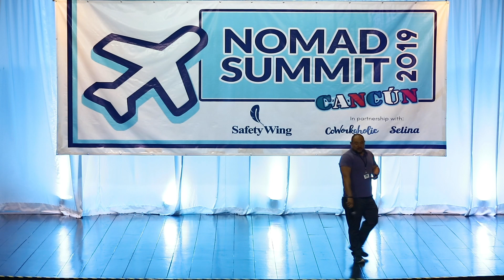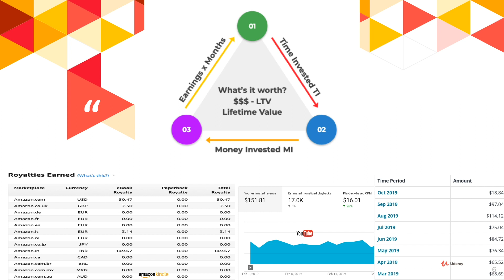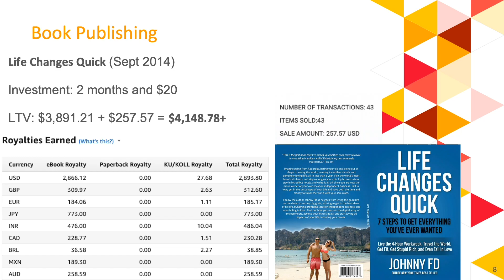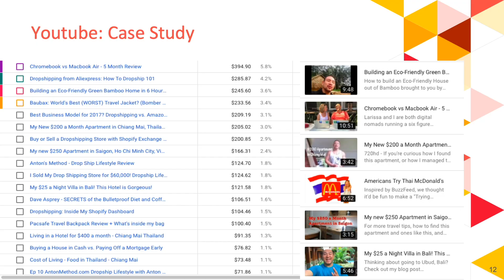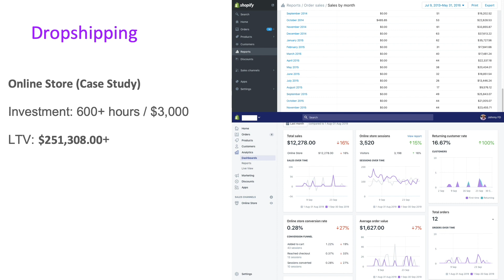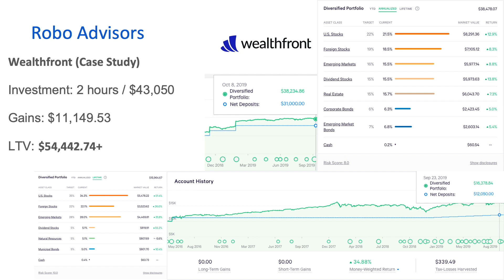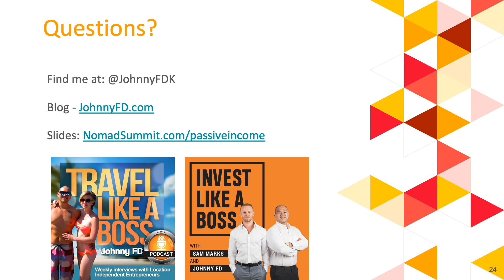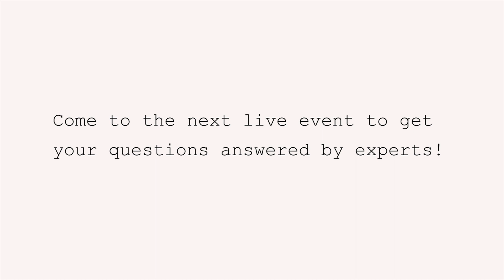Creative Passive Income as a Digital Nomad - Johnny FD [2019]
Nomad Summit founder and serial entrepreneur Johnny FD spoke at the Nomad Summit Cancún 2019 about one of his biggest passions: How to actually be successful as a nomad by creating multiple passive income streams.

Johnny shared the 12 ways he's made passive income online, generating over $200K!! (who wouldn't want to hear that?!)

For those of you may not yet know Johnny, he's the founder of the Nomad Summit conference and the Travel Like a Boss Podcast.

Johnny FD quit his high-paying corporate job in 2008 to move to Thailand to become a scuba instructor and Muay Thai fighter. It wasn't until 2013 that he opened his first eCommerce store, which he sold for $60,000 three years later. Ever since, he's spending his time creating multiple streams of income, living the digital nomad life and sharing his journey with others. Johnny has managed to retire and become financially free at age 35. He now spends his days scuba diving, traveling the world, and working on passion projects that he loves.

If you want to know more about Johnny check out his

Johnny's talk is titled: How to Actually Be Successful as a Nomad by Creating Multiple Passive Income Streams and was filmed live at the Nomad Summit 2019 in Cancún, Mexico.

To get more info on the Nomad Summit Conference for Digital Nomads and to get tickets to the next event go

***IF YOU LIKED THIS VIDEO, YOU'LL ALSO LIKE***

👉🏼 Be sure to subscribe to our channel you don't miss out on new videos to help you go location independent, start your own business or scale up the business you already have!